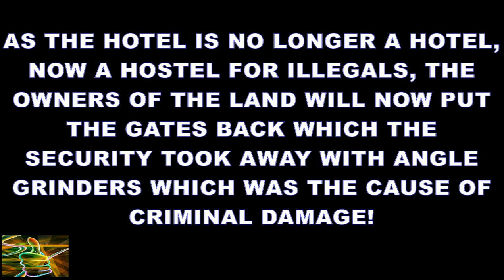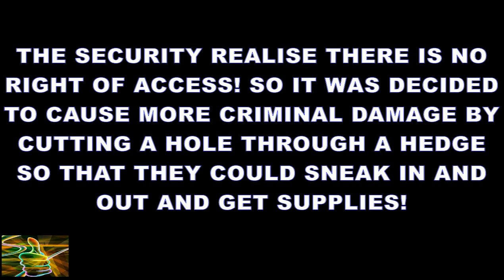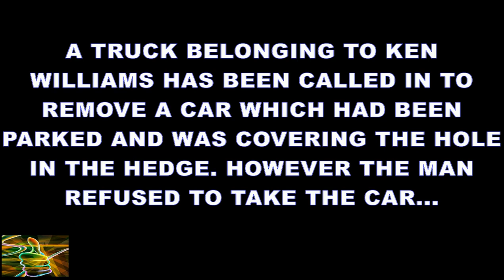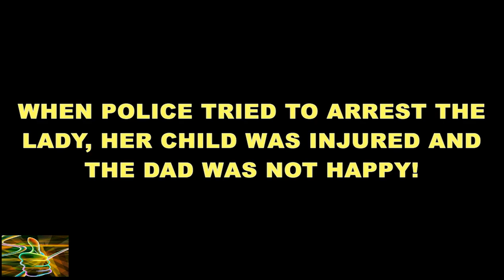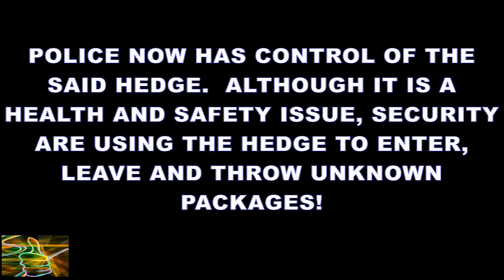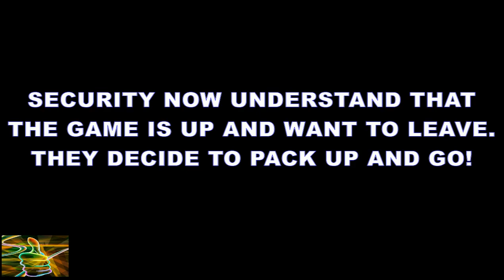Epic 25 minute video of the seige of Stradey Park Hotel Llanelli (credit to Spike)